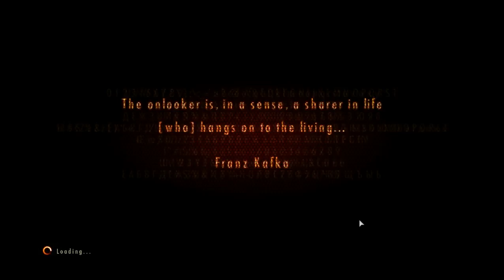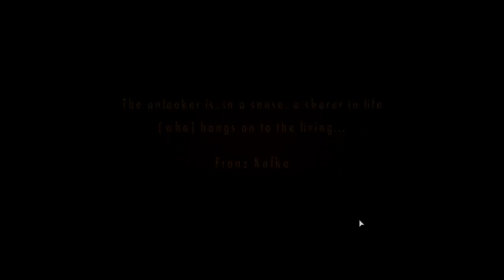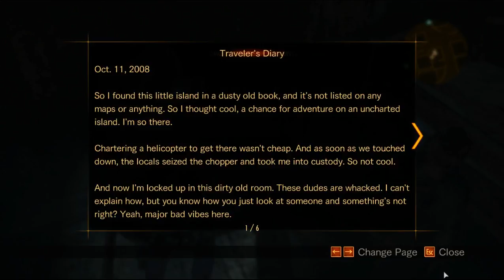RESIDENT EVIL REVELATIONS 2 Episode 2 part 1